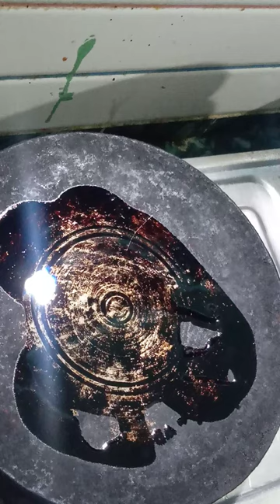Dhaba style butter chicken recipe wow ete tasty je pati ru lala bahiba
Dhaba style butter chicken recipe wow ete tasty je Patti ru lala bahiba
butter chicken recipe restaurant kemityi prastuta Kariba oriya recipe
butter chicken recipe hotel style kemityi prastuta Kariba oriya recipe
chicken recipe
nonveg Corry
nonveg food
nonveg Corry restaurant style kese banaye Ghar par
village food new style recipe
Indian food new style recipe
vegetables recipe
jhili ki cooking dhaba style butter chicken recipe
jhili ki rosei butter chicken recipe
lataskitchen recipe